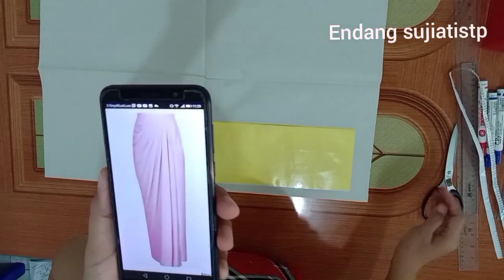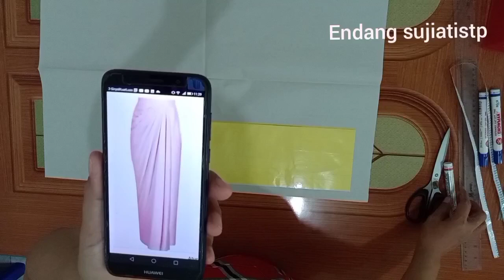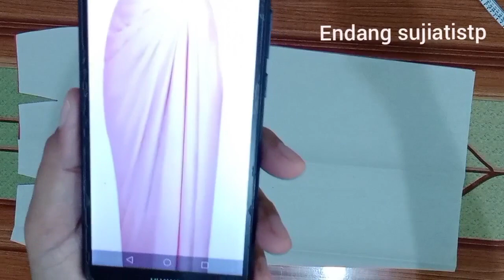Cara membuat pola rok draperi sederhana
video original
Pemeran:Endang sujiatistp
Suara:Endang sujiatistp
Kameramen:Endang sujiatistp
Editor:Endang sujiatistp

perangkat editing yg di gunakan
Video maker, polish, photo grid

terimakasih telah berkunjung di channel youtube kami

salam
Endang sujiatistp